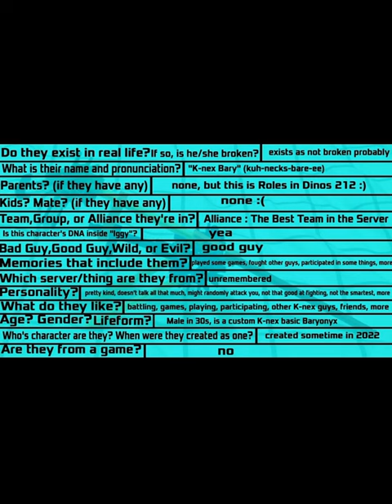Basic K-nex Baryonyx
Hey guys I'm Dinos the Deinos Rex (not Dino) and today you’re looking at K-nex Bary the K-nex Baryonyx. He has never had a single modification.